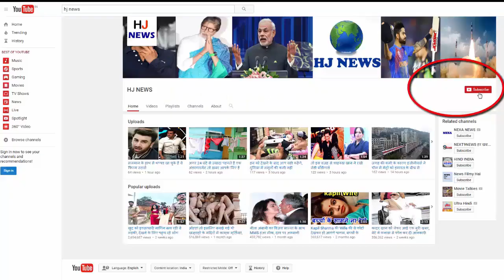India vs Shri Lanka 5th ODI || भारतीय टीम ने किये कुछ बदलाव